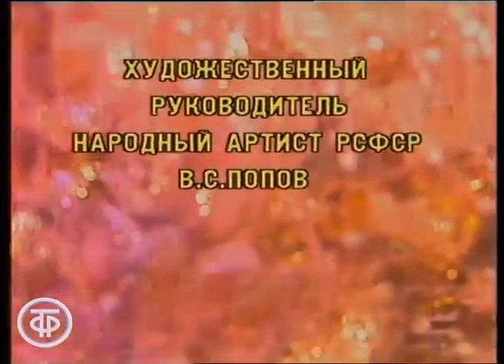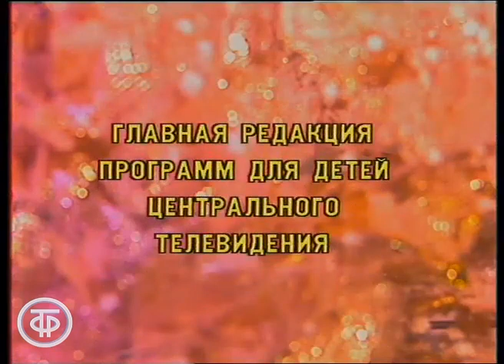Ветру и солнцу навстречу. Концерт Большого детского хора ЦТ и ВР п/у Виктора Попова (1984)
Концертная программа с участием одного из лучших детских музыкальных коллективов СССР - Большого детского хора Центрального телевидения и Всесоюзного радио. Художественный руководитель и дирижер Виктор Попов.

В программе:
Дружат дети на планете
Исполнитель: Танцевальная группа Большого детского  хора ЦТ и ВР, балетмейстер - Канаеав Юлия
Композитор: Чичков Юрий

Москва майская
Исполнитель: Большой детский хор ЦТ и ВР под управлением Попова Виктора
Композитор: Покрасс Даниил  Покрасс Дмитрий
Автор слов: Лебедев-Кумач Василий

Смешная карусель
Исполнитель: Большой детский хор ЦТ и ВР под управлением Попова Виктора,танцевальная группа Большого детского  хора ЦТ и ВР , балетмейстер - Канаева Юлия
Композитор: Чичков Юрий
Автор слов: Пляцковский Михаил

Чибис
Исполнитель: Танцевальная группа Большого детского  хора ЦТ и ВР , балетмейстер - Канаева Юлия
Композитор: Иорданский Михаил

Наша речка
Композитор: Чичков Юрий

Прогулка
Композитор: Рыбников Алексей

Добрая песенка
Композитор: Чичков Юрий

Радуга
Композитор: Хромушин Олег
Автор слов: Семернин Вадим

Счастливая песенка
Композитор: Хромушин Олег
Автор слов: Садовский Михаил
Веселый ветер
Композитор: Дунаевский Исаак

Мы землю эту Родиной зовем

Вальс
Композитор: Хромушин Олег

Концертная программа "Ветру и солнцу навстречу"
Главная редакция программ для детей, 1984 г.

Автор сценария - Р. Мальцева
Режиссер - Валерий Рукин
Оператор - Владимир Качулин